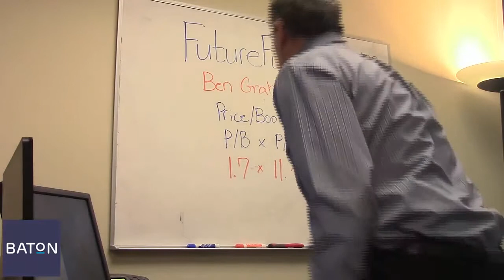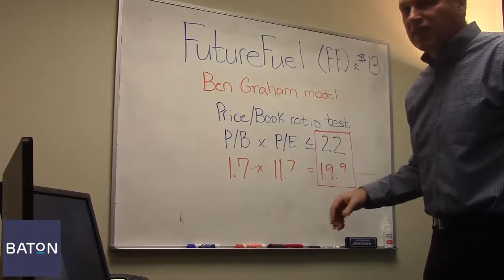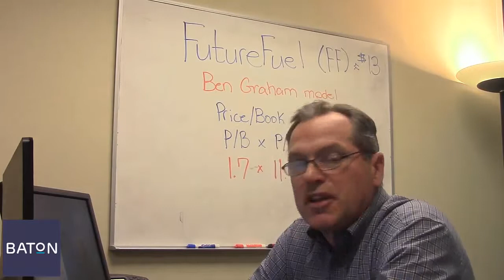Stock Pick Video #4 - FutureFuel (NYSE: FF)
Baton considers FutureFuel (NYSE: FF) a strong buy according to our unique stock rating system that's based on some of the all-time great investors. In the case of FutureFuel, it earns a near-perfect score according to our investment strategy based on Benjamin Graham, often referred to as "The Father of Value Investing", and mentor to some of today’s most successful investors, including Warren Buffett.